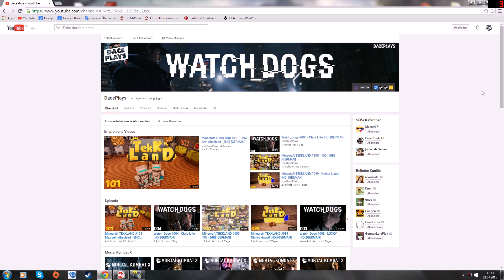NEWS - Random Game Of The Week | DacePlays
Hoffe es hat euch Spaß gemacht!
-Euer Dace-